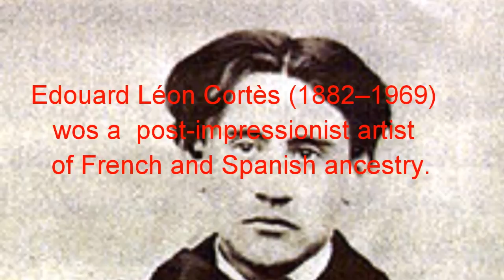Edouard Leon Cortes 🎨 post-impressionismo